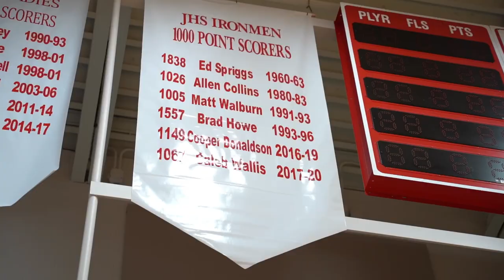I WATCHED MY OLD HIGH SCHOOL BASKETBALL TEAM PLAY AND THIS HAPPENED... (Game Winner!)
I visited my old high school to watch the basketball team compete. This game was intense. My Ama mater was facing one of the best guards in the area...

If y'all are new around here, my name is Caleb Wallis and I am a 5'9 college basketball player. The sole purpose of these videos is to entertain, inspire, and bring a positive light to the basketball community. Thank you for checking out the video! I hope to see you around more often.
-Caleb

MB01N3RG6S87EZE